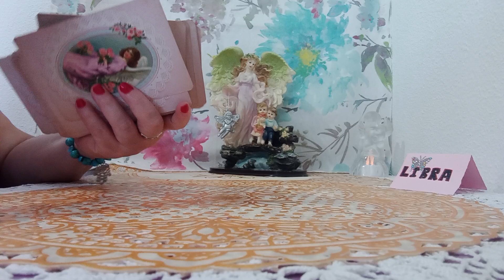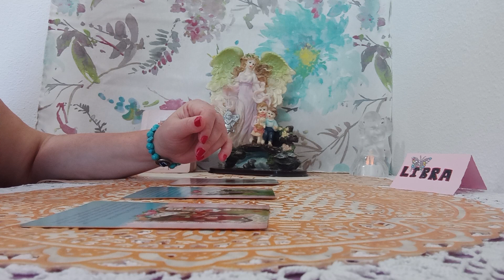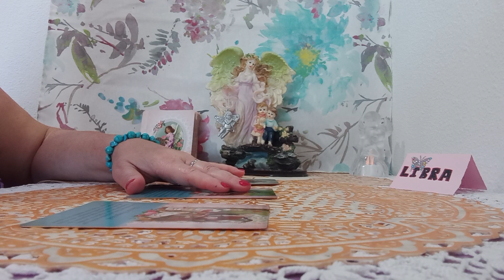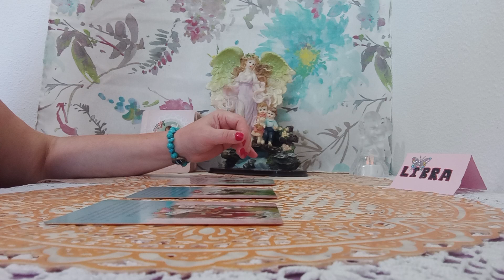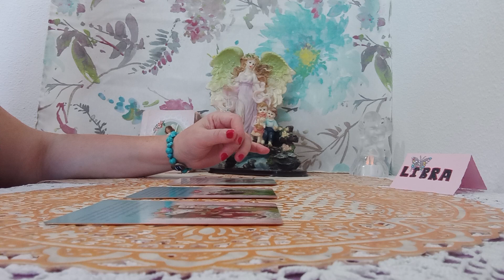ANGELES DE LA GUARDA OS GUIAN CON AMOR#😇